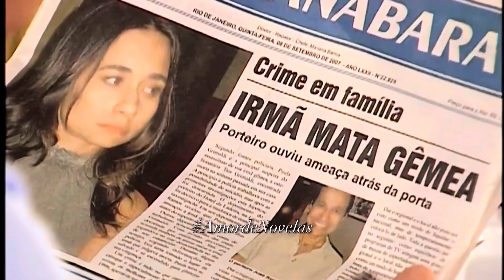A HISTÓRIA DE PAULA E DANIEL- PARTE 7